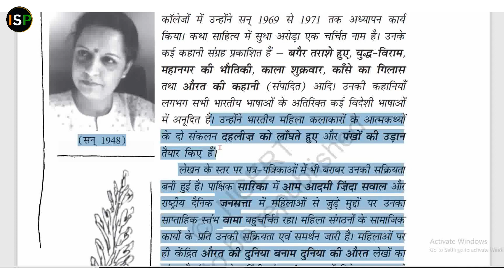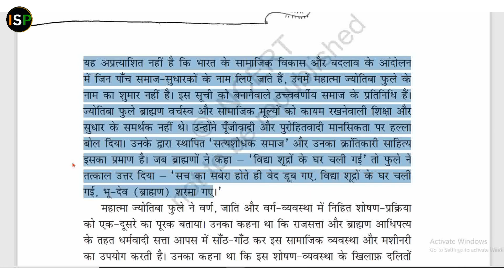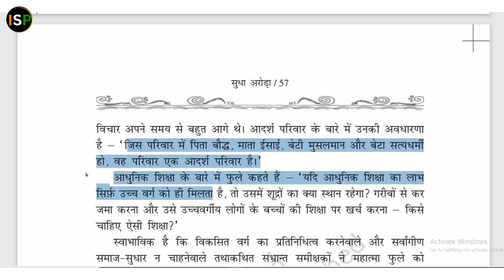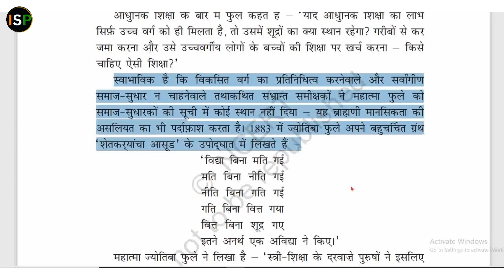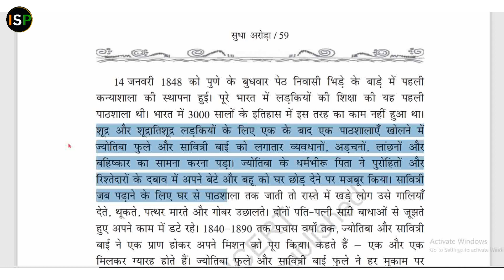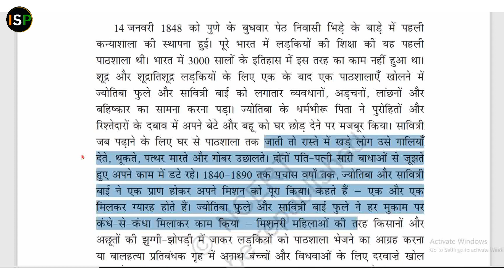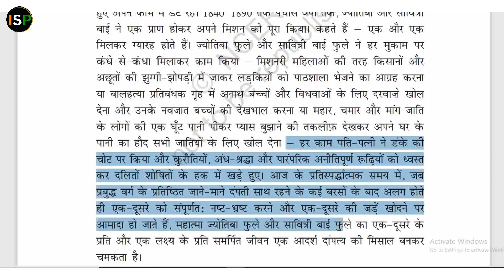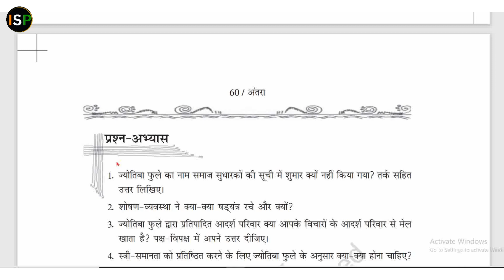ज्योतिबा फुले - सुधा अरोड़ा || पाठ- 5 NCERT Class- 11th ||📘 अंतरा भाग - 1 📕📕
📘📕 ज्योतिबा फुले - सुधा अरोड़ा || अध्याय- 5 || ( कक्षा - 11 )
* जिसमे हम पढेंगे :-
ज्योतिबा फुले - सुधा अरोड़ा, NCERT CLASS- 11TH

Class- 12. व्यवसाय अध्ययन भाग- 1 & 2 ( पुस्तक ). { प्रबंध के सिध्दांत और कार्य }, { व्यवसाय, वित्त एवं विपणान }

By_Harshwardhan